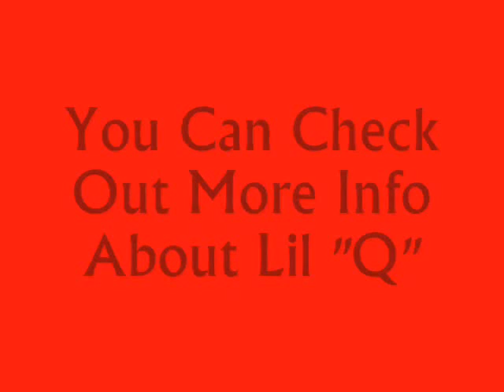Interview w/ T.V.T.'s Lil "Q"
Architek Productions interviews Rapstar Lil "q"